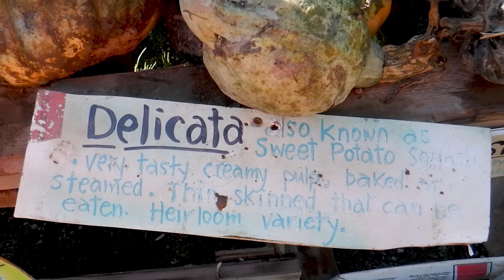An Autumn Adventure | Pumpkin Patch Perusal 🎃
The crisp farm air never fails to refresh the senses. Farm fresh foods always rejuvenate the palate.